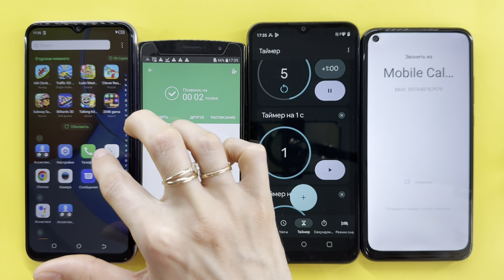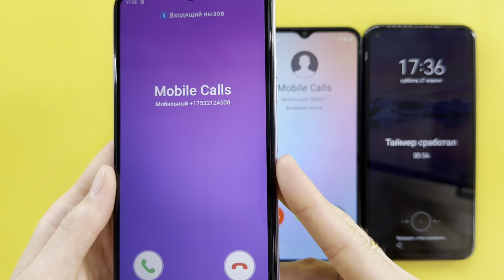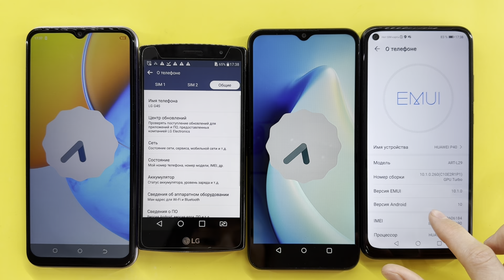Alarm Madness Timer Calls, Incoming, Outgoing Calls TECNO POP 6 Pro, lG G4S, realme C31, HUAWEI P40